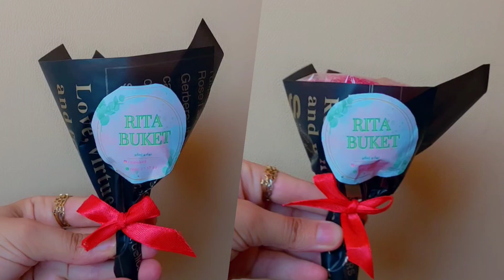توزيعات حلقوم بطريقة جديدة لأول مرة على يوتيوب بأيادي 🇩🇿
توزيعات حلقوم
توزيعات العروس 2023
توزيعات راقية جدا
توزيعات العروس الجزائرية
توزيعات
حلقوم
فكرة توزيعات هايلة
فكرة جديدة
فكرة توزيعات للأفراح
توزيعات بطريقة جديدة
لأول مرة على يوتيوب
توزيعاتي